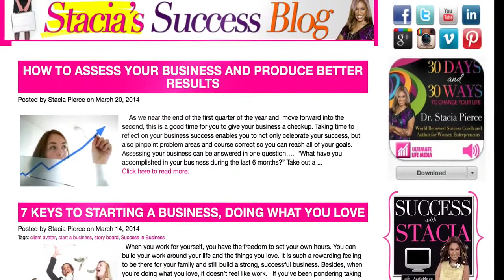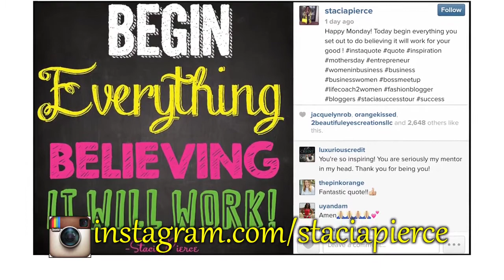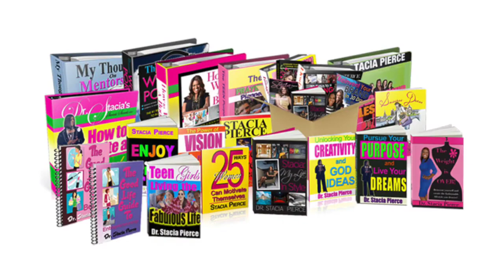Stacia Pierce TV- Image Rules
In this episode of Stacia Pierce TV, Dr. Stacia Shares with you why image rules! For more information on Dr. Stacia Pierce log